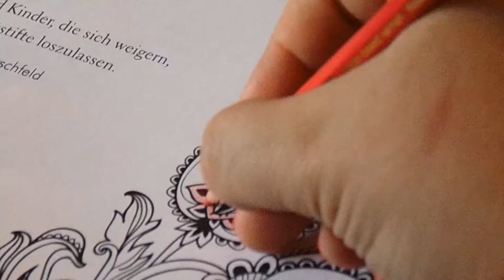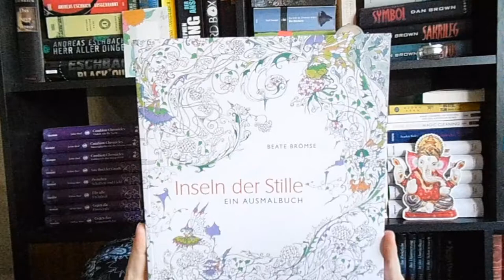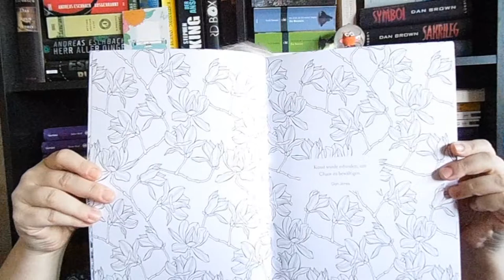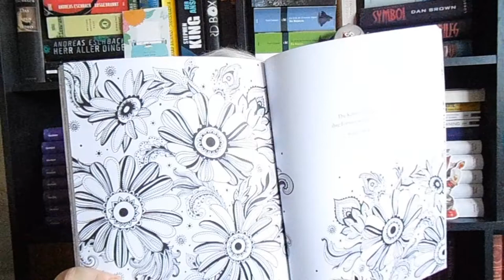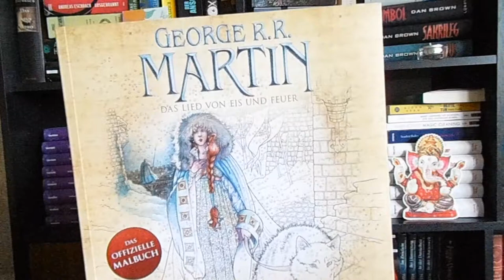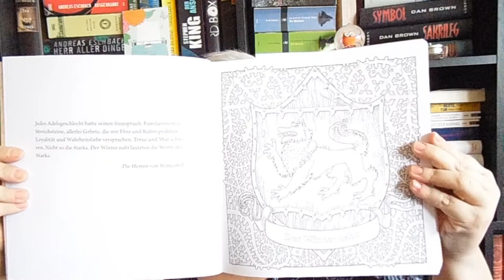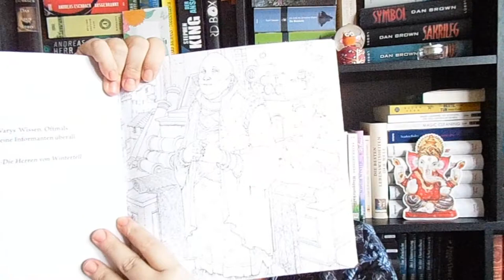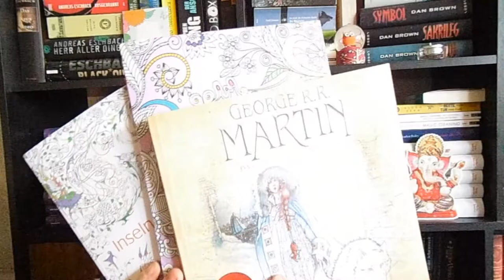VLOG ~ Ausmalbücher für Erwachsene ~ Entspannung garantiert | LadyoftheBooks